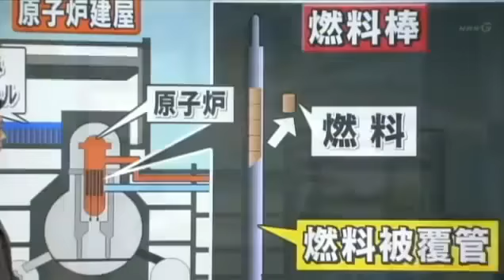Гигантский НЛО над Фукусимой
Очевидные  и  невероятные  обстоятельства, экстросенсорика, настоящая  белая  и  чёрная   магия, смысл бренного бытия, афирмации,  молитвы, притчи, всё  это  и  многое  другое  можно  увидеть  сдесь. Очевидные  и  невероятные  обстоятельства, экстросенсорика, настоящая  белая  и  чёрная   магия, смысл бренного бытия, афирмации,  молитвы, притчи, всё  это  и  многое  другое  можно  увидеть  здесь. !!!